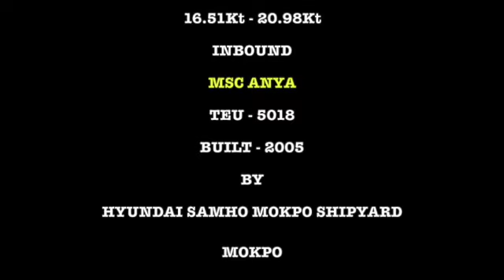PORT OF FELIXSTOWE/SUFFOLK/UK/RIVER ORWELL/MSC ANYA INBOUND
This video is about MSC ANYA INBOUND 1